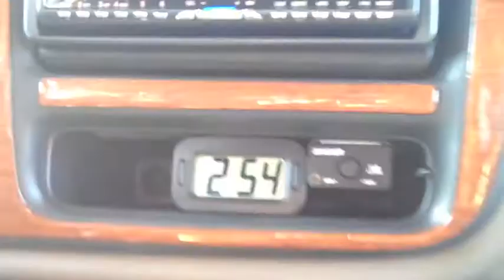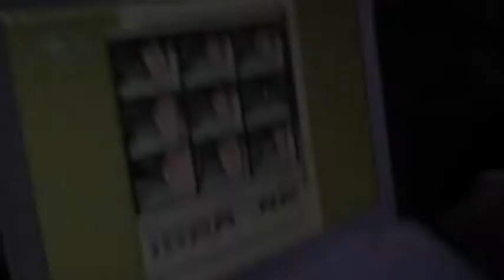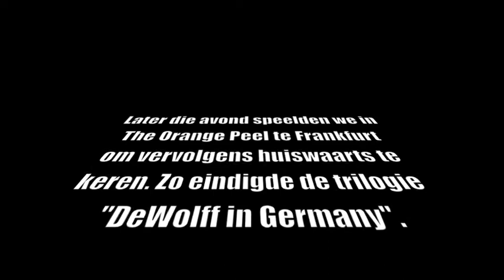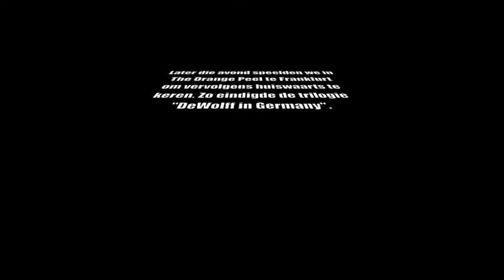DeWolff in Germany III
The adventures of DeWolff in Germany, jawohl!